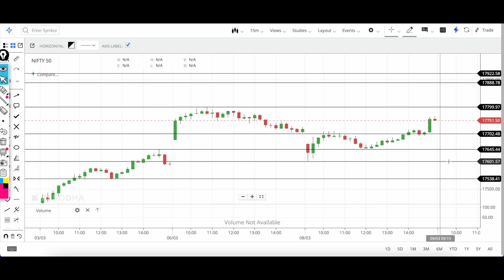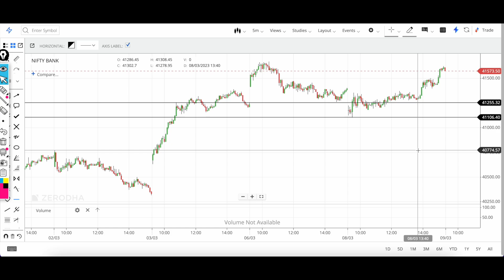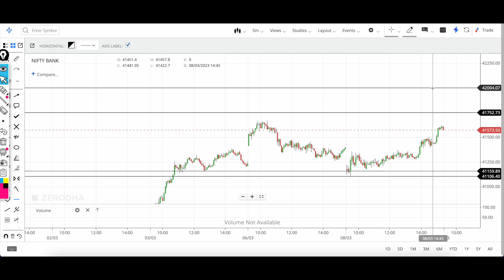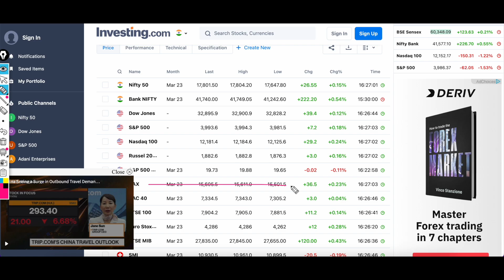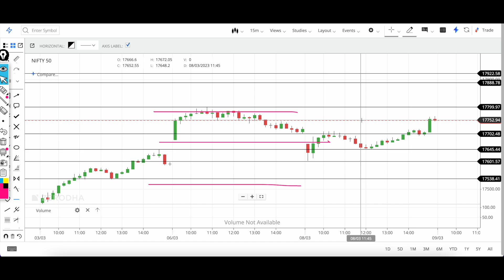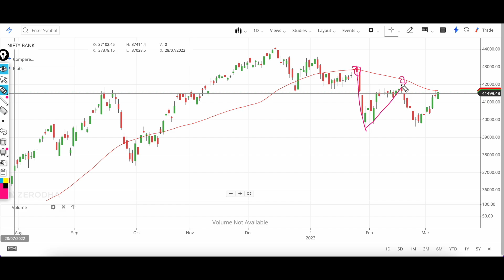Jackpot Expiry Setup || Nifty Analysis Prediction | Bank Nifty Prediction Analysis || 09 March